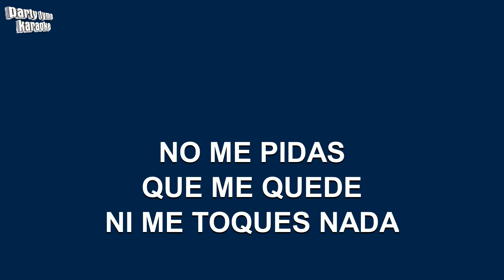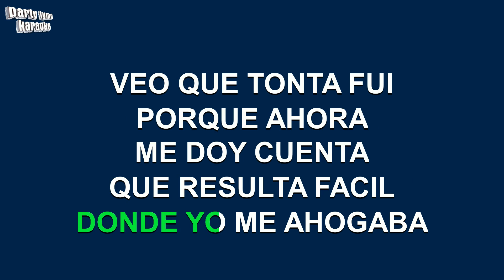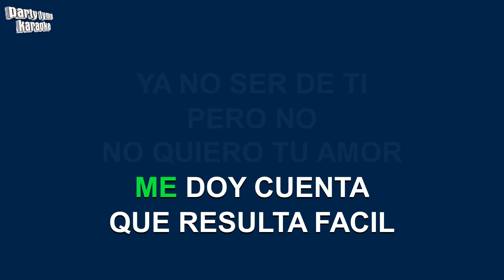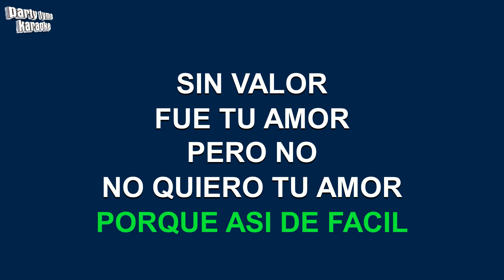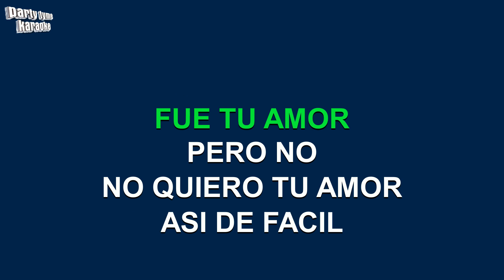Marisela - Asi De Facil (Versión Karaoke)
Versión karaoke de 'Asi De Facil'
hecho popular por Marisela,